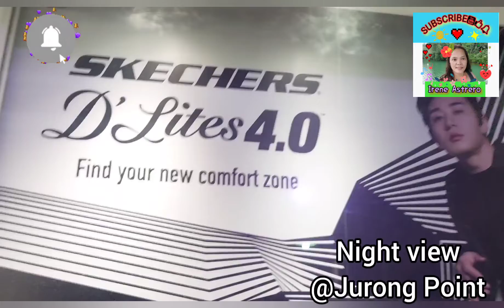Night View @Jurong neighborhood#beautiful lights